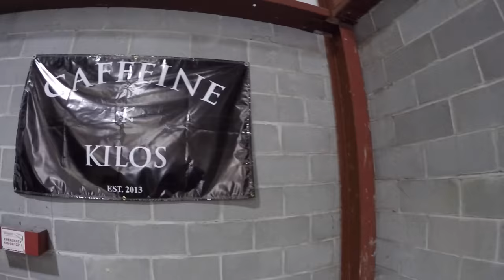Jon North 163kg Snatch / CrossFit O'Fallon / Weightlifting Seminar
The Attitude Nation Weightlifting Seminar goes to CrossFit O'Fallon in MO, for a day of Bar Slamming, PR killing, high octane energy while building the melting pot to become better athletes & coaches. to host National Champion Jon North email